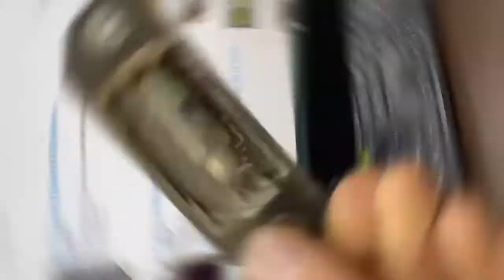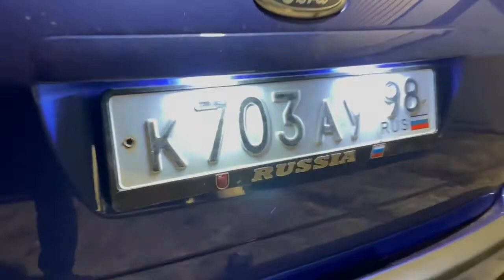Продлеваем жизнь Китайской подсветки номера